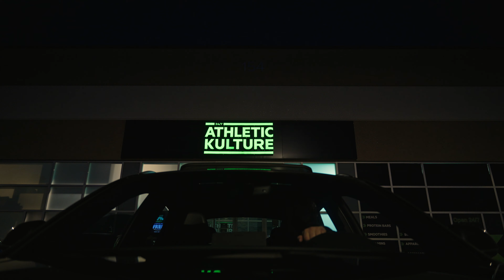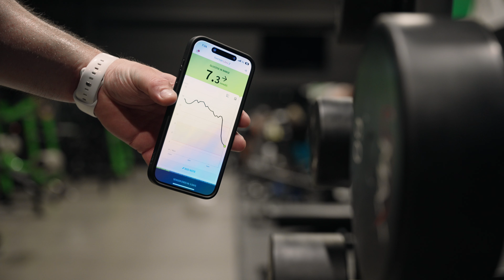Hybrid Training | Starting a NEW Routine | Vlog.1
In this video, I am going talk to yuo about how I am starting off my hybrid training crossing over from traditional strength training.